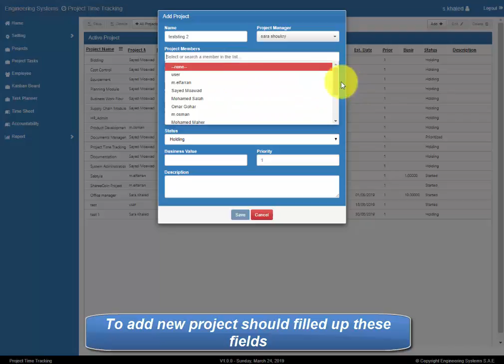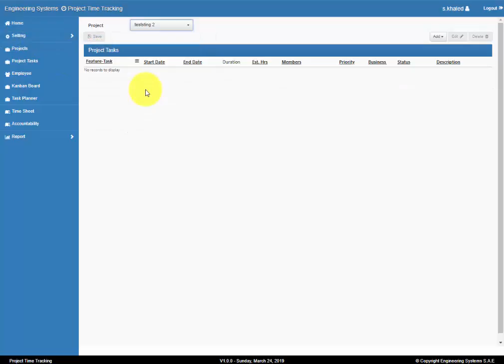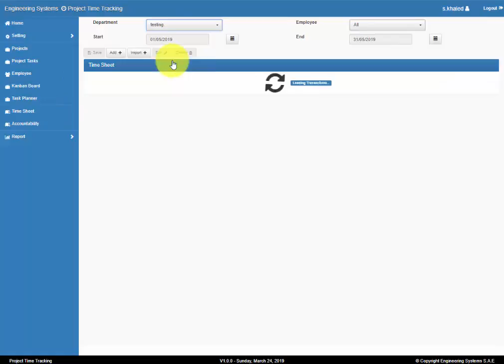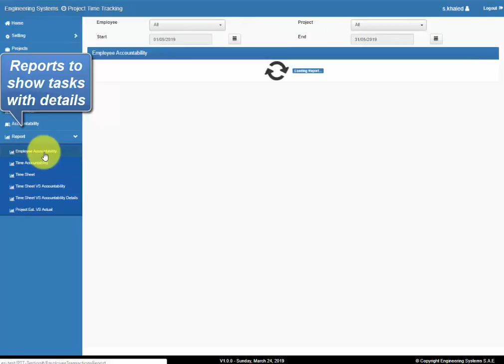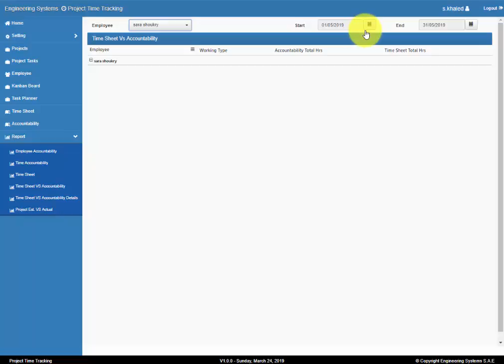zBuilder Project Time Tracking